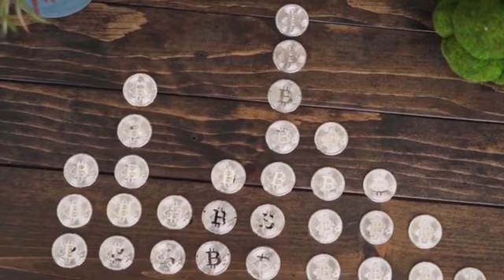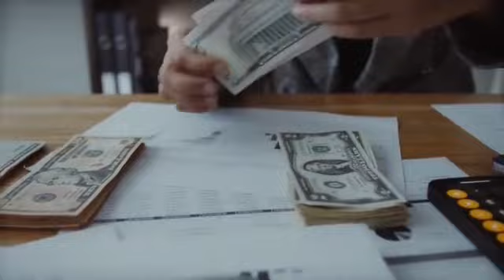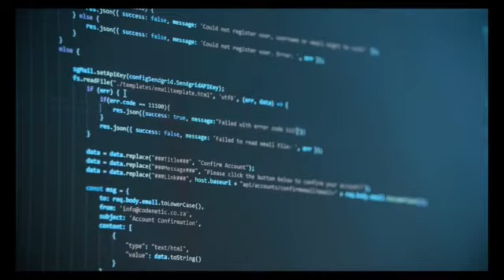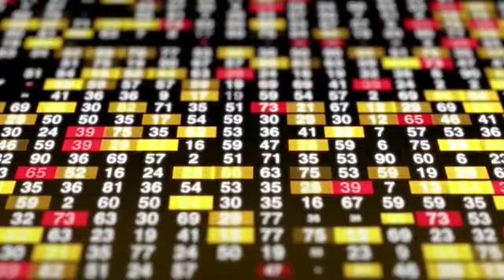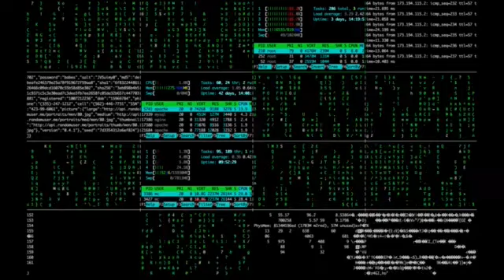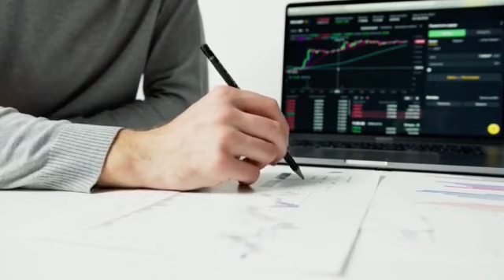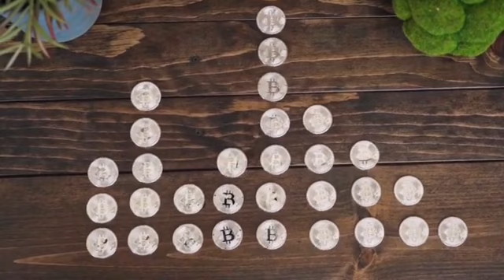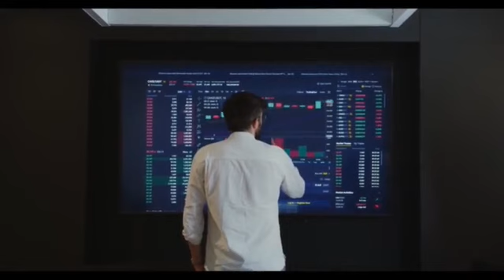Deep Industries Limited Earnings Concall for Q1FY22